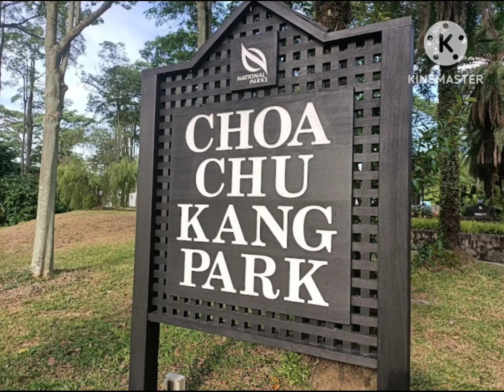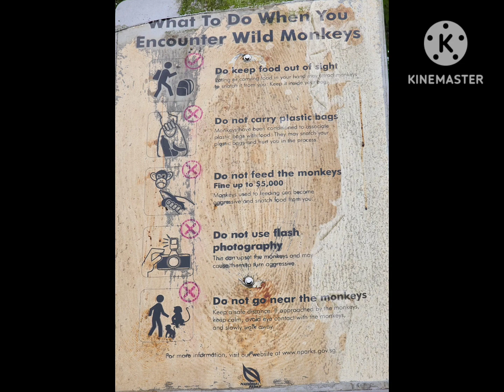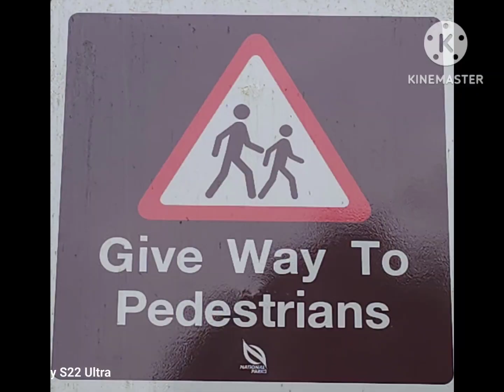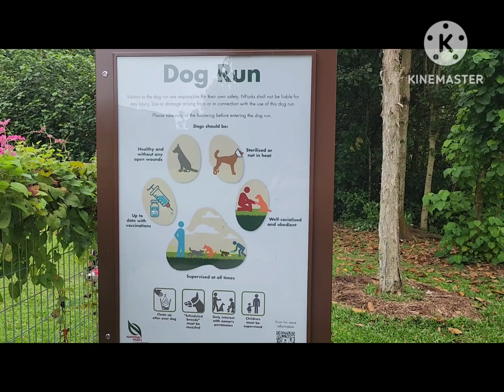WALKING TOUR | CHOA CHU KANG PARK | STAGMONT CAMP